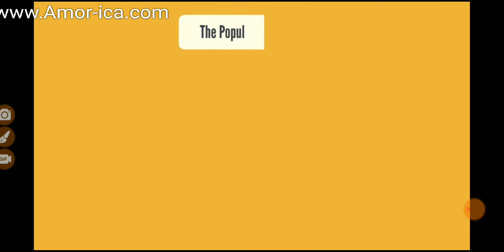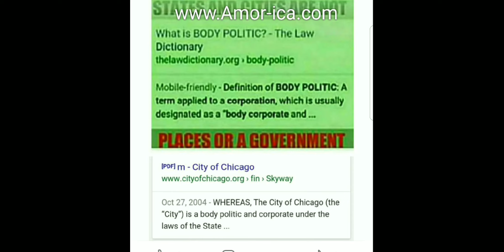100 people shot and the blaming boogie men for being supreme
PotfsBN:100 people shot and the blaming boogie men for being supreme

What is the city of Chicago?

Oct 27, 2004 - WHEREAS, The City of Chicago (the “City”) is a body politic and corporate under the laws of the State ...